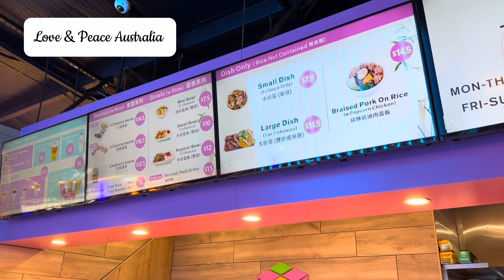Burwood Chinatown Sydney Australia 29.12.2023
Burwood Sydney Australia